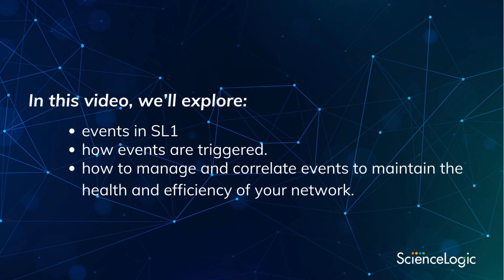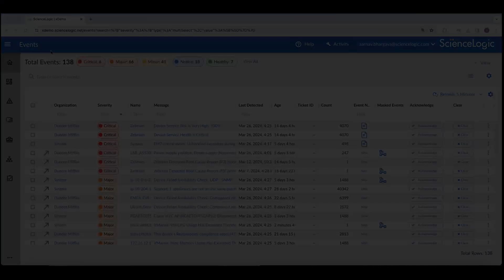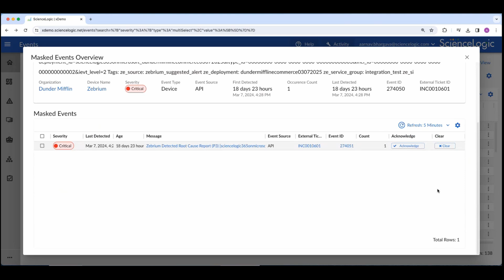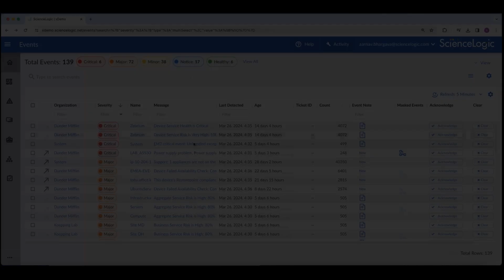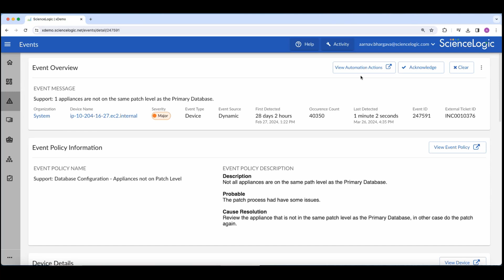Event Management Overview in ScienceLogic Skylar One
This video provides an overview of Event Management in Skylar One (formerly SL). It goes over specific features such as viewing events, acknowledging and clearing events, understanding the way events are ranked on the event console, finding out more information about each event, and how we can automate actions to address particular events.

Stay up to date on industry news with our blog and "IT in Motion" podcast: